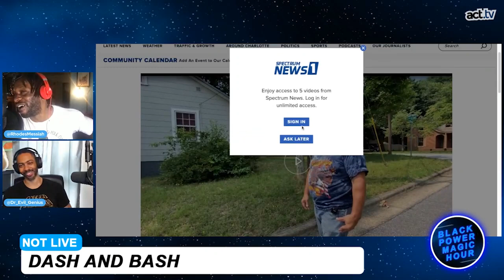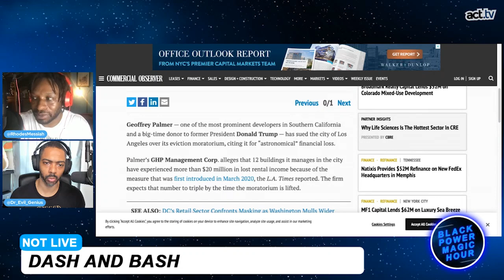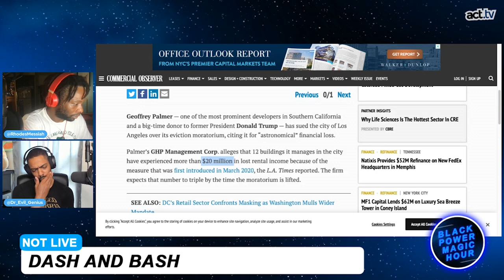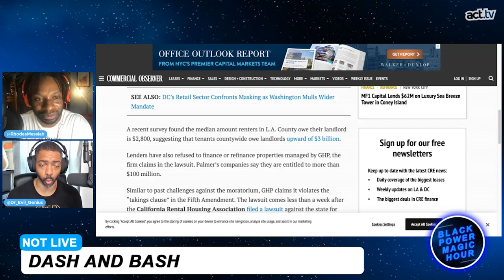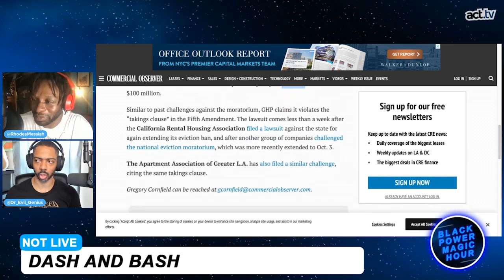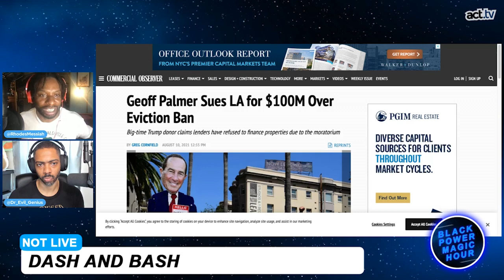Major Trump Donor Sues LA $100 Mil For Eviction Moratorium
Greedy landlords around the country are upset over the Eviction Moratorium, especially Geoff Palmer, a major Trump donor.  He is now suing LA County for 100 million dollars for enacting an Eviction Moratorium during a Global pandemic. Join Black Power Magic Hour hosts Messiah Rhodes (@Rhodesmessiah) and Dr. Evil Genius (@Dr_evil_genius) in the discussion.  From the Black Power Magic Hour 'Dash And Bash' segment.
ABOUT THE TOPIC:
A Southern California billionaire developer and one of President Donald Trump’s largest political donors has been accused of wrongly keeping millions of dollars in rental security deposits from thousands of tenants across Los Angeles.  The allegations filed against Geoffrey Palmer are included in a newly filed class-action lawsuit, filed by San Diego attorney Jimmie Davis Parker.  By doing so, Parker said Palmer’s company secured millions of dollars in rental security deposits and other fees from as many as 11,000 former tenants.  Palmer and his company G.H. Palmer Associates controls more than 11,600 apartments and is worth, according to the company’s website, $4.5 billion. Palmer’s personal wealth is reported to be over $2.3 billion.   Palmer was also one of then-presidential candidate Donald Trump’s largest political benefactors, contributing $2 million to the Rebuilding America Now political action committee in 2016.
BLACK POWER MAGIC HOUR hosted by Messiah Rhodes and Dr. Evil Genius is a live-stream show that fuses the spontaneity of videogame chat with the editorial professionalism of a network television program. Black Power Magic Hour aims to be fun and yet serious, indignant at the needless social injustices of the world, and to share the inspirational attitudes of everyday people. Live on Twitch, Tuesday, and Thursday at 10 pm.